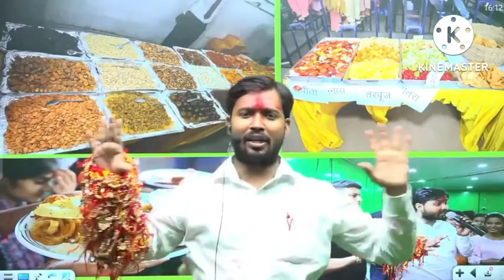ऐसा होगा आप लोग कभी सोचे नहीं होगे खान सर बने दुनिया के सबसे अमीर आदमी😘😘😘😯😯😯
खान सर